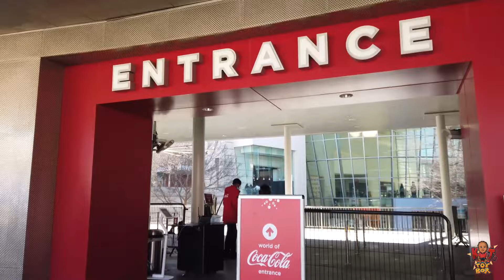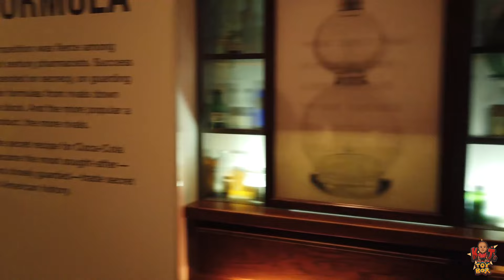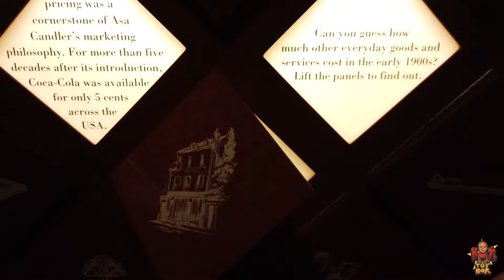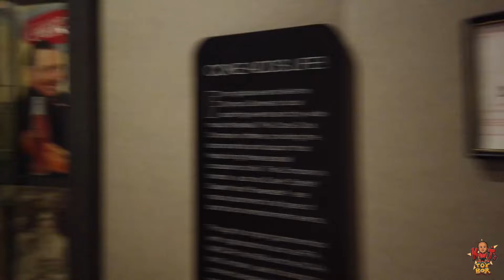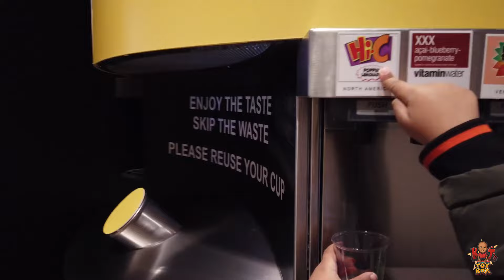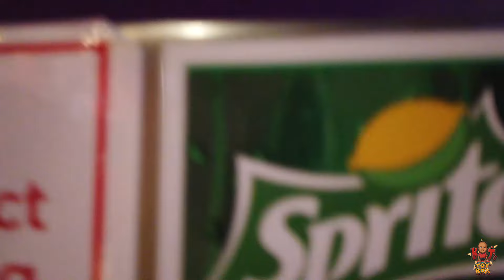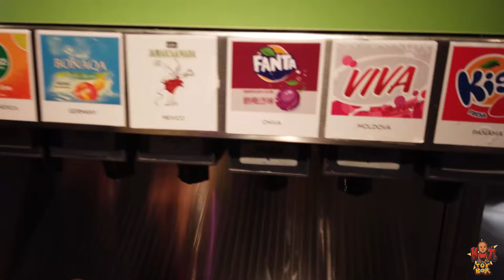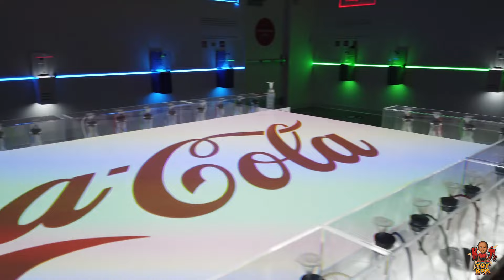Coca - Cola Factory Fun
Kj and the family go to the Cocoa Factory and enjoy everything about it !